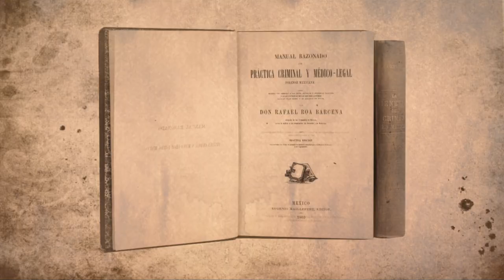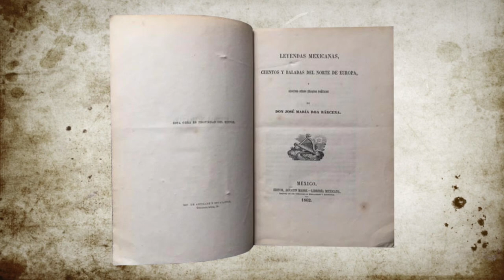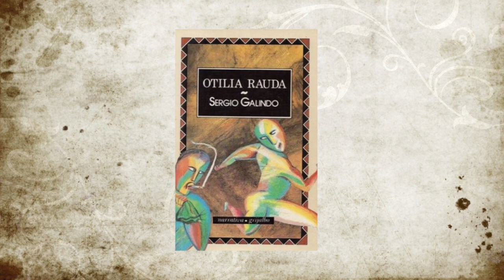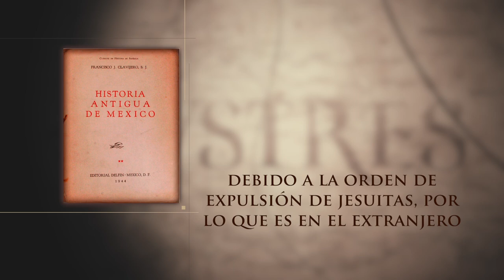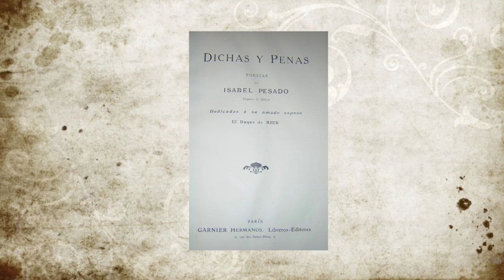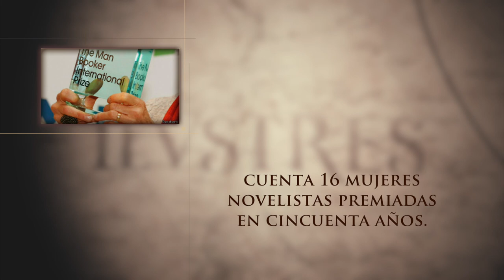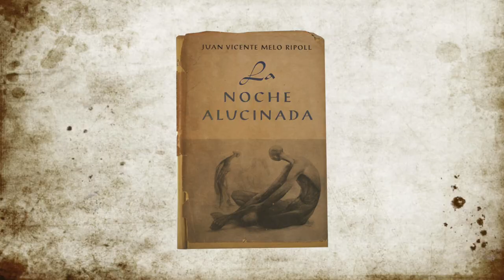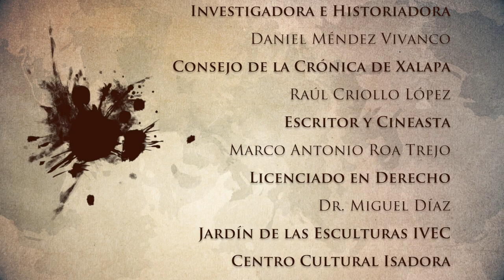Ilustres - Letras Veracruzanas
"Letras veracruzanas"
El escritor xalapeño José María Roa Bárcena, Sergio Galindo, novelista y cuentista xalapeño, la escritora y filántropa orizabeña  Isabel Pesado de Mier y por último, el escritor, médico y crítico musical nacido en el puerto de Veracruz, Juan Vicente Melo.